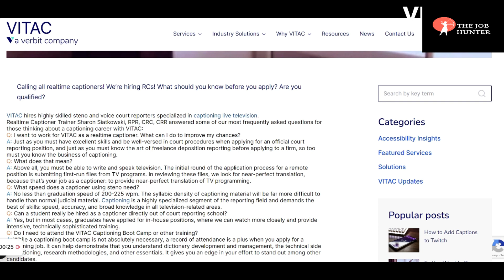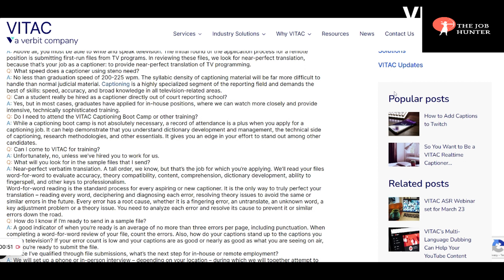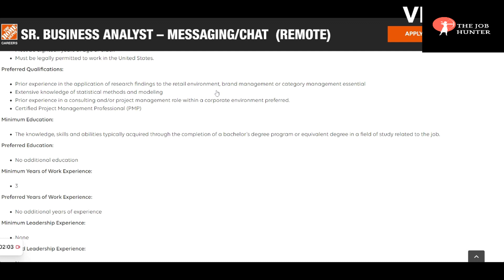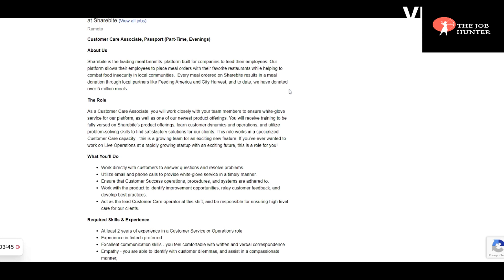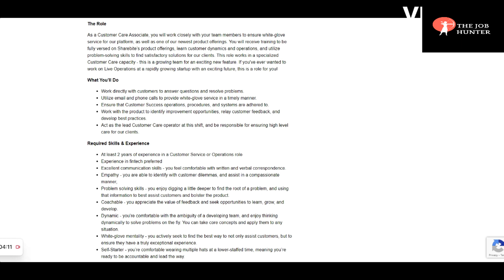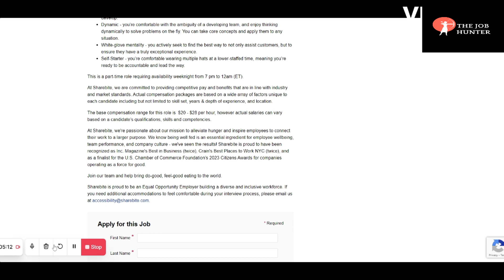Ready for a Change? These 3 Work From Home Jobs Could Be Your Next Big Opportunity!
Notice: This job opportunity may no longer be available as the company has reached its maximum capacity of applicants. To stay updated on future job leads, please turn on your notifications for timely notifications.

Good luck with your job search and happy moving!"

There is no assurance you will do as well as stated in any examples. If you rely upon any figures provided, you must accept the entire risk of not doing as well as the information in the video.